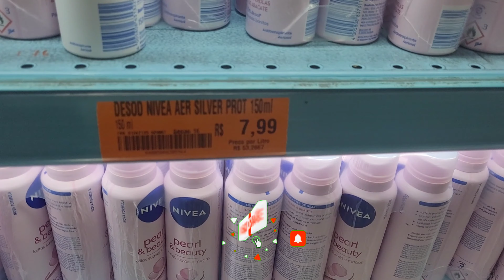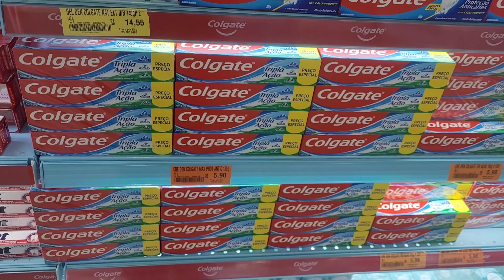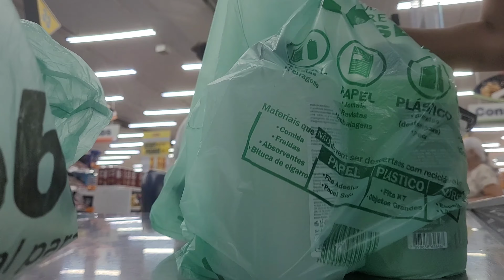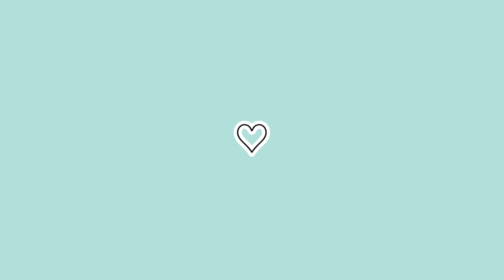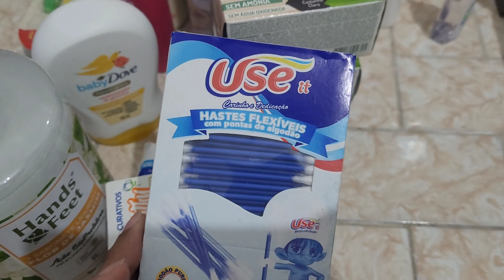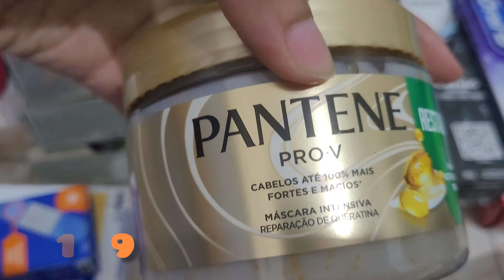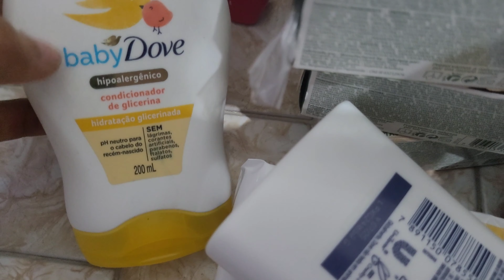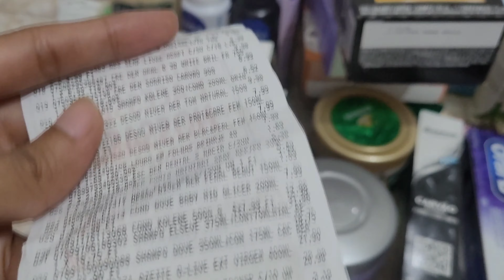COMPRAS MUITA ECONOMIA NA SEMANA DA BELEZA DOS SUPERMERCADOS GUANABARA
Você vai ver a semana da beleza do supermercado guanabara, comprei bastante produtos na promoção que vai durar muito tempo, esse guanabara que fui é de Niterói, espero que gostem de ver as promoção com valores em cada produto, comprei  shampoo, condicionador, creme de cabelo, desodorante, escova de dente, sabonete... muitos produtos de beleza, espero que gostem!!

• Contribua através do seu vídeo preferido aqui do canal, clicando no botão "Valeu Demais"